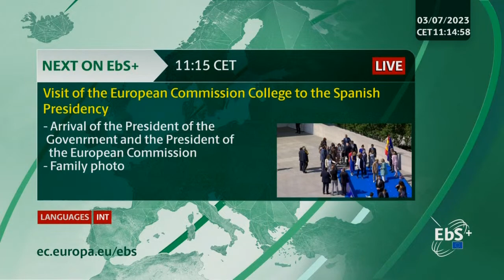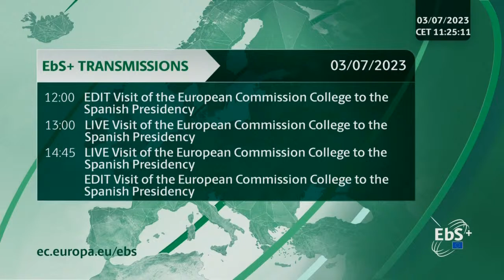Llegada y foto de familia de Pedro Sánchez y Úrsula Von der Leyen, EN DIRECTO | MARCA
La llegada del primer ministro español, Pedro Sánchez, y la presidenta de la Comisión de la UE, Úrsula Von der Leyen, llegan para reunirse y posar para una foto familiar, mientras España asume la presidencia de la UE del 1 de julio al 31 de diciembre de 2023.
Madrid (Unión Europea)
Fuente: AP